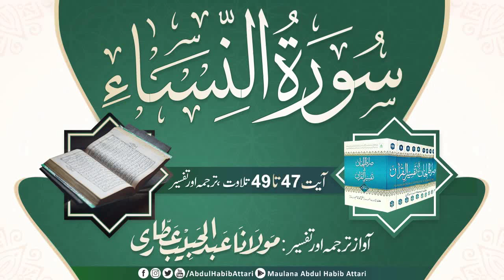Surah An Nisa Ayat 47 to 49 Tilawat, Tarjama, Tafseer ll Voice Maulana Abdul Habib Attari